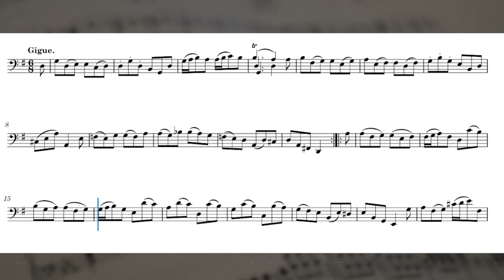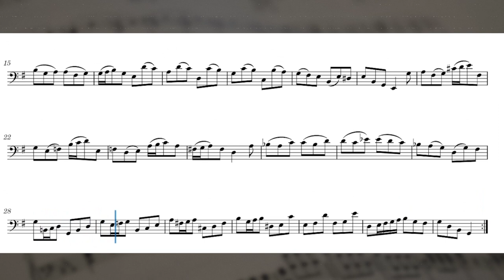Sheet Music Gigue Cello Suíte No 1 - Johann Sebastian Bach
Sheet music of Gigue Cello Suite No 1 by Johann Sebastian Bach.

Uncover the sheet music of one of the greatest gems in classical music - Johann Sebastian Bach's 'Cello Suites Nº1.

Follow along with the video as it serves as an essential guide for studying and mastering the subtleties of this iconic solo cello work.

🎻 Explore the profound expressiveness and beauty of these compositions while learning to play. Whether you're a dedicated cello student or a classical music enthusiast, this piece is a source of inspiration and knowledge.

Watch our playlist and download the full sheet music of Cello Suite No 1 by Johann Sebastian Bach: